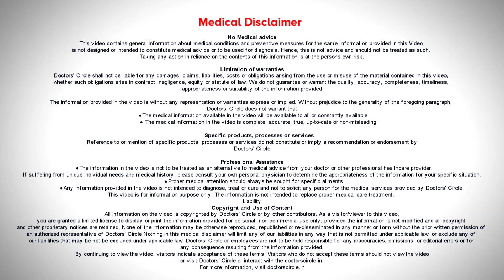TEENAGER SKINCARE ROUTINE for Healthy & Glowing Skin skincare - Dr.Aruna Prasad | Doctors' Circle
Consultant Dermatologist & Cosmetologist | Pranav Skin and Cosmetology Clinic, Kalyan Nagar, Bengaluru, India
Skincare regime in teenager varies. Teenagers can also have dry skin, oily skin or a combination skin. They may have a lot of hormonal issues as well and their diet changes. So we need to generally access the teenager and see what is their lifestyle , what is their skin condition and what is their diet plan and accordingly tell them. To know the skincare routine in detail, tap the video.